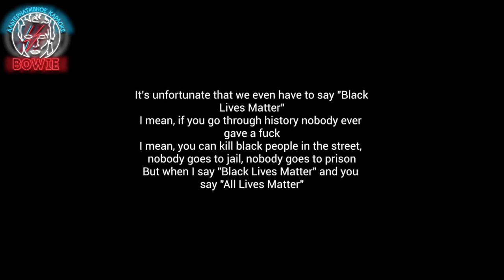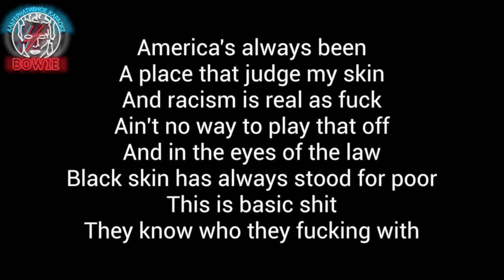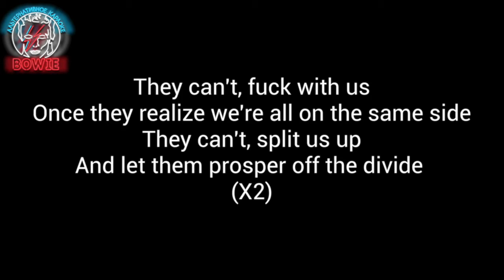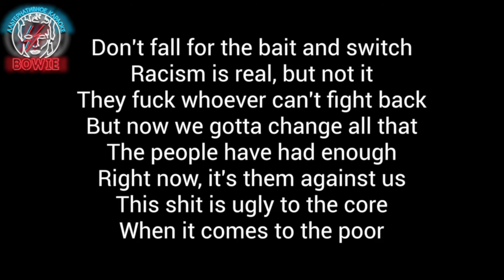Body Count [Karaoke] - No Lives Matter